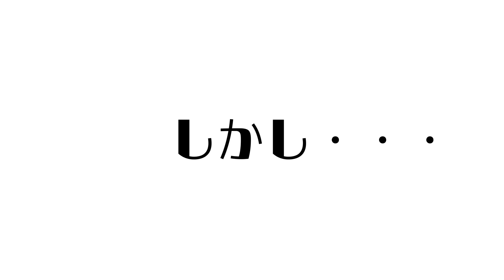【まふまふvsコレコレ】※放送事故※ついに実現したまふまふとの歴史的コラボ...コレコレが悲惨な目にあってしまいブチギレ...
【目次】
00:37 OP&ダイジェスト
02:29 お互いの要望
04:20 1戦目
08:19 2戦目
12:26 3戦目
15:56 凍り付く現場...

絶賛販売中！

オススメ動画はこちら↓
【ゴミ過ぎる】※まさかの結末※イラストレーターをコケにする最悪なアイドル事務所...コレコレもブチギレで責任者と通話する...

【超視聴注意】※う●こ※妻が言葉を失うレベルの不倫の証拠を発見...コレコレもその内容にまさかの爆笑...

【超要注意人物】犯罪を暴露された配信者が全く反省しなかった結果悲惨な末路に...配信者アラシマの虚言に相談者もブチギレでヤバ過ぎるその詳細にドン引き...